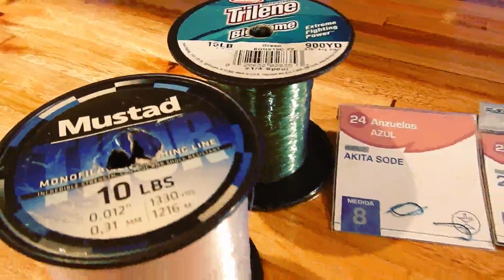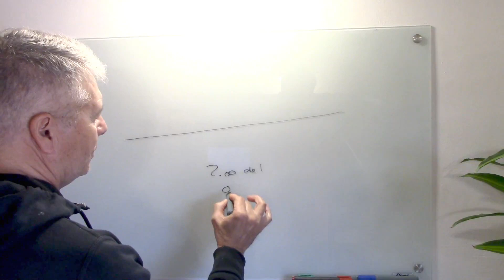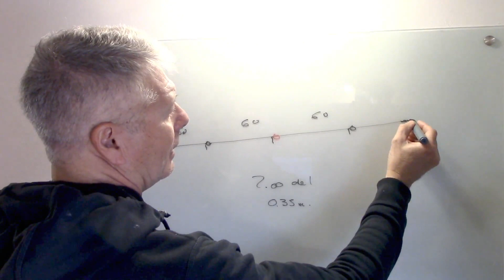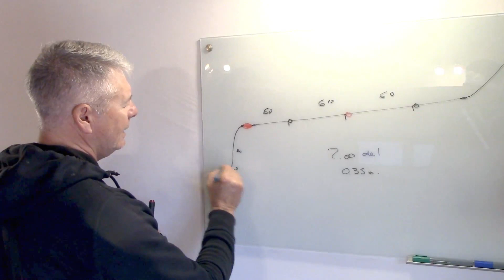ESTA LÍNEA DE TRES BOYITAS PARA LA PESCA DE PEJERREY ES MUY EFECTIVA !!